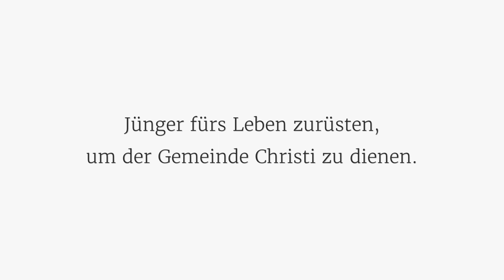Episode 11: Benedikt Peters - II. Reden und Gegenreden Hiobs & seiner Freunde Kap. 3-31 - Teil 1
Ein mehrteiliger Vortrag von Benedikt Peters zur Auslegung des Buches Hiob.
Episode 11: II. Reden und Gegenreden Hiobs & seiner Freunde Kap. 3-31 - Teil 1

00:00 Hiobs Freunde kommen um ihn zu trösten (2,11-13)
05:19 Nur Gott kann wahren Trost geben
09:10 II. Reden und Gegenreden (Kap. 3 – 31)
11:00 Hiob sündigt im Leiden durch sein Reden gegen Gott
15:15 Hiobs Freunde sündigen indem sie ihm Sünde unterstellen

Unser Ziel ist: Jünger fürs Leben zurüsten, um der Gemeinde Christi zu dienen. Berufsbegleitende Bibelschule in Deutschland, Österreich und der Schweiz.
▶ Grundlagen der Bibel kennenlernen (Kurs: 1 Jahr)
▶ Lerne die Bibel studieren (Kurs: 1 Jahr)
▶ Lehrgang Musikdienst für die Gemeinde (Kurs: 2 Jahre)
▶ Predigerausbildung (Kurs: 2 Jahre)
▶ Lehrgang biblische Seelsorge (Kurs: 1-2 Jahre)

So weißt du, wann wir ein neues Video hochladen.
🗨 Hast du Fragen? Schreib uns in den Kommentaren
✝ Möchtest du mehr über uns, oder die Bibelschule wissen?

Du willst unsere Inhalte teilen, oder auf deiner Webseite nutzen? Hier bekommst du Antworten